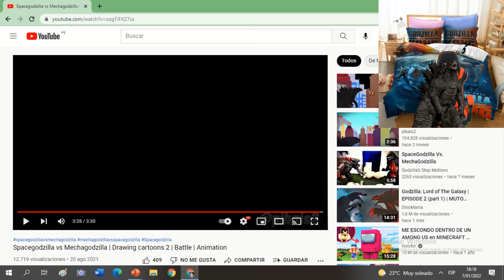La video reacción al video : Spacegodzilla vs Mechagodzilla 2021 🔥Batalla épica🔥